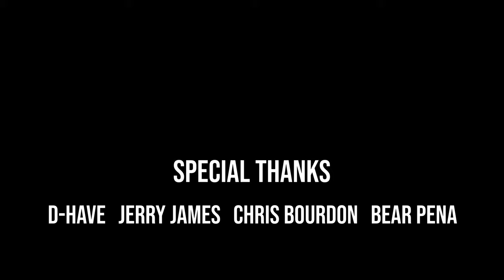EDP Video Vlog 5- Shooting the "Inside Job" Mini Movie for Latin J and Deuces (Song Prod by EDP)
This video turned out to be almost a mini-movie. The idea was brought up to do skits and break the song up in the video. I learned a lot about what to do and what not to do when doing something like this. And making sure everything is planned and thought out is key before attempting something like this. We run and gunned it and made it work. It was fun, to say the least.

EDP Video Vlog 5- Shooting the "Inside Job" Mini Move for Latin J and Deuces (Song Prod by EDP) Produced by MCI for Exit Door Productions